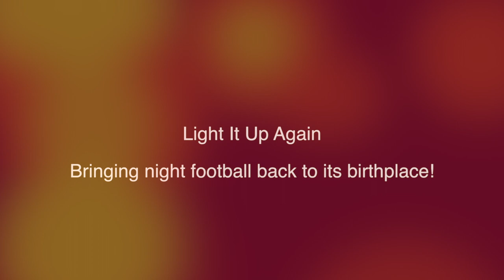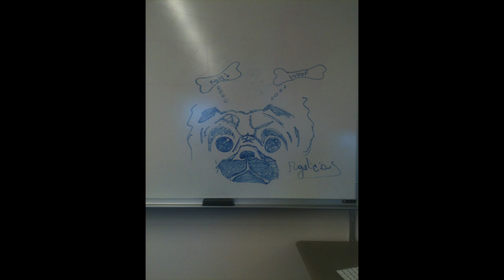Mansfield Fun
Just a short video of some of the many fun times you will have at Mansfield University.

This video was created in the new North Hall Library Digital Editing Center by Editing Assistant Brock.